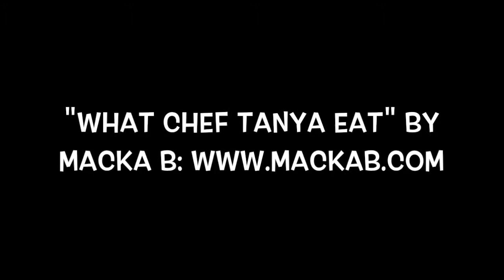Moroccan Carrot Dip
Take a vegan dip trip to Morocco, put this in your mouth.